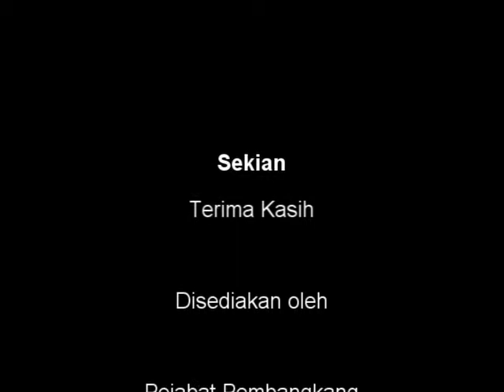26 Nov 2012 Pbhsn RUU Kewangan PKR Indera Mahkota 2